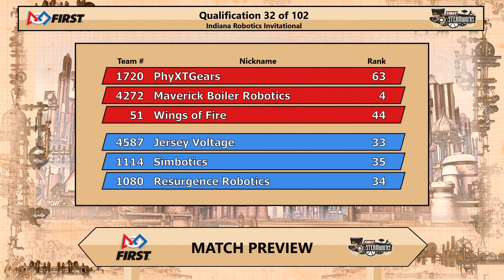2017 Indiana Robotics Invitational - Qualification Match 31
Footage of the 2017 Indiana Robotics Invitational is courtesy of the IndianaFIRST AV.

To view match schedules and results for this event, visit The Blue Alliance Event